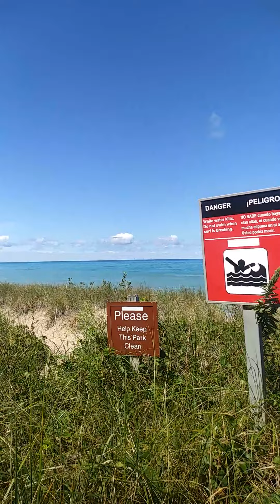Lake Michigan Wicked Waves and Rip tides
Lake Michigan can be very dangerous. Even on a calm day you can be ripped out of your comfort zone by a riptide. Scary Stuff!